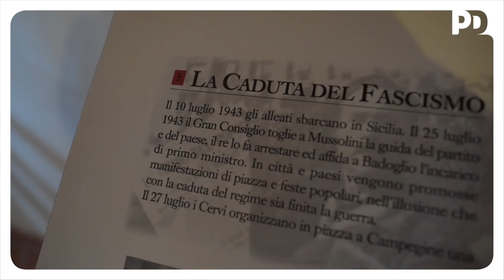62 - S. Ilario (Reggio Emilia, RE) 18/11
Visita al Museo Casa Cervi dedicato alla storia dei movimenti contadini, dell’antifascismo e della Resistenza nelle campagne.